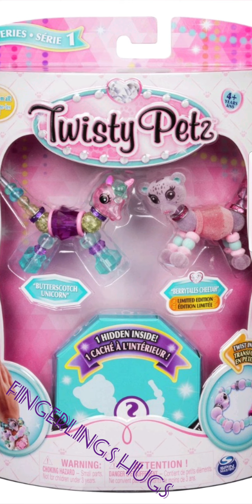SOME OF TOP 2019 TOYS ! NINI PICKED THE ONES SHE LOVES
Nina picked the top 2019 toys she loves!